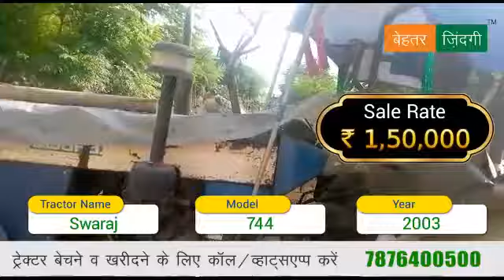Swaraj 744 tractor on Sale | Isse sasta kahi nahi | Tractor on Sale In Haryana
Find used tractors on sale on behtar zindagi, in this video of used tractor on sale we have Swaraj 744 tractor